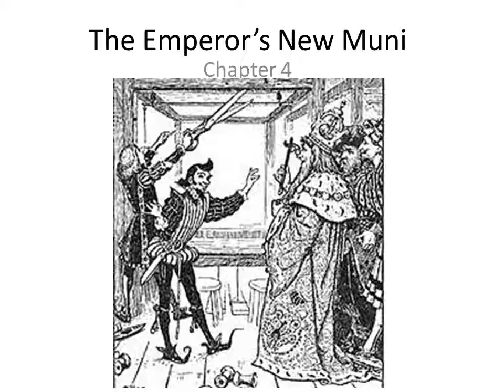Boulder Municipalization 2017h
The Emperor's New Muni - Chapter 4